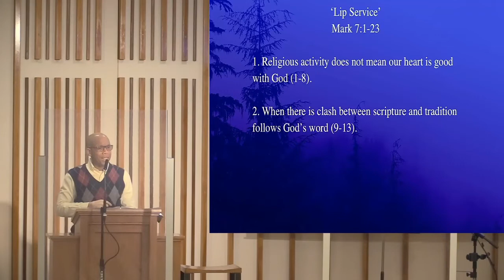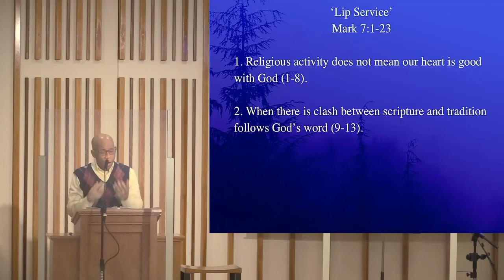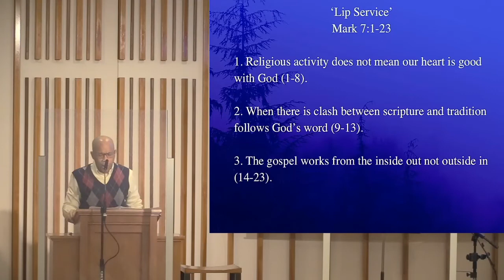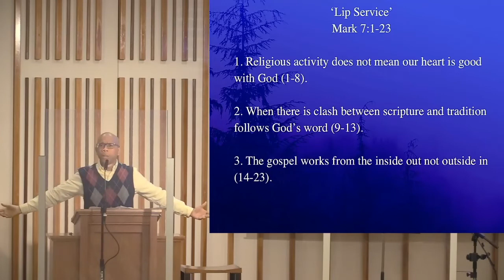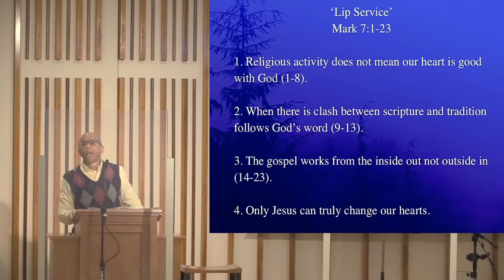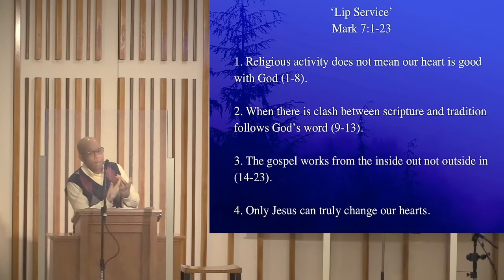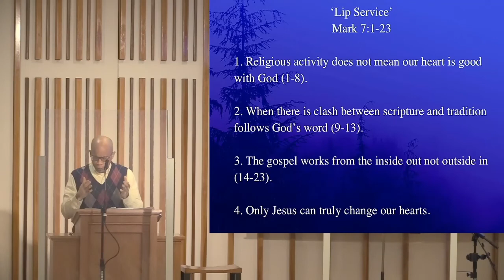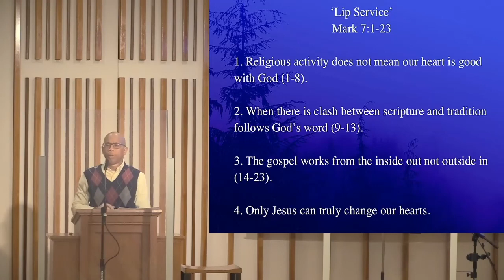*CEMCQ 10/18/2020 Pastor Michael Herbert (Mark 7:1-23) Lip Service